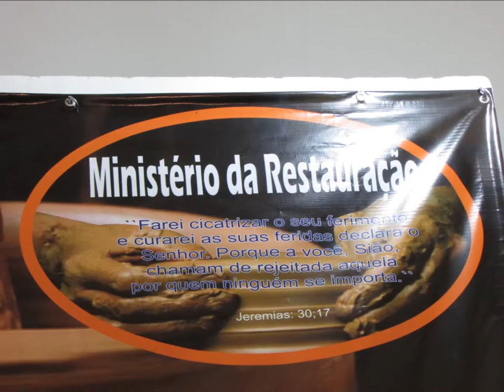Ministerio Restauração......06 Abril 2015 - Gabriel Gospel Fank - Louvando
Toda perfeição vi limites